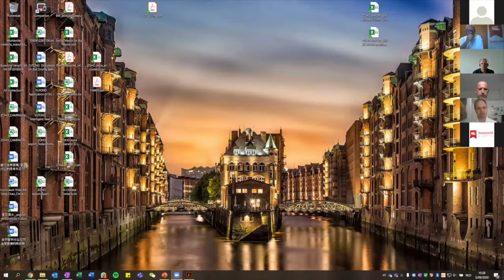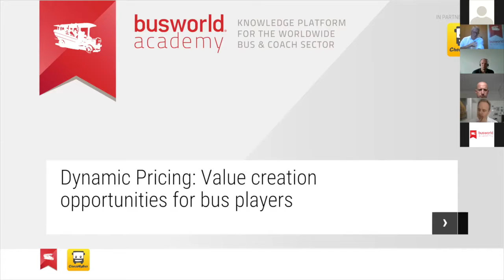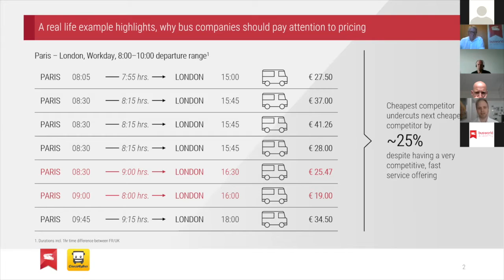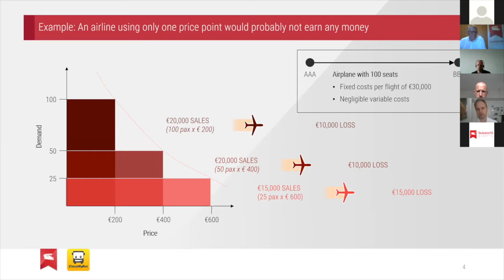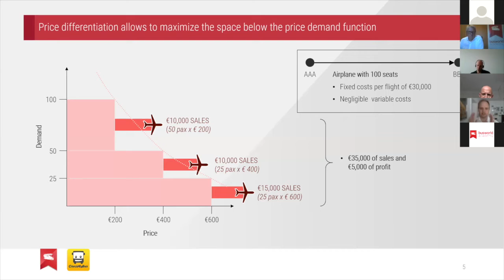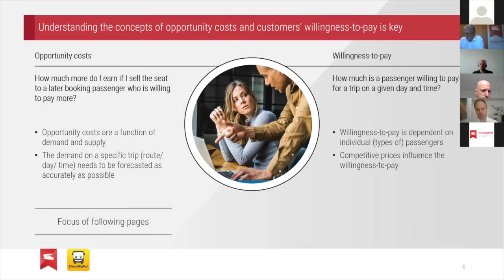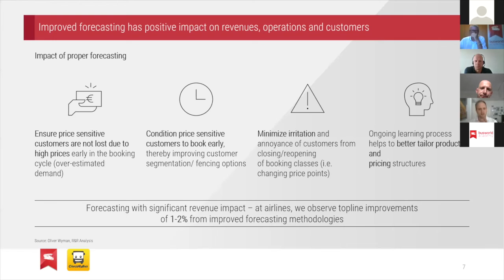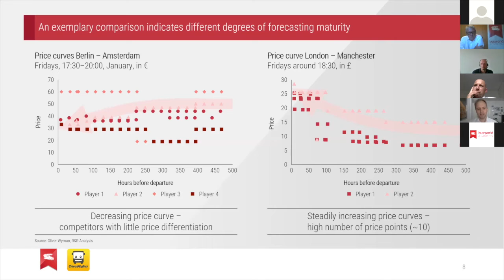Precio dinámico en la industria del autobús y el autocar. | Max-Alexander Borreck, Oliver Wyman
Max-Alexander Borreck, Principal at Oliver Wyman, gives a great overview on Dynamic Pricing and opportunities for operators in the bus and coach industry. Max's insights help to frame just why dynamic pricing is important and what are the first steps a company can take to see if dynamic pricing is a good fit for their organization.

This snippet is from a larger webinar, Coach Industry Comeback! Digital Strategies and Success Stories, organized by Busworld Academy and CheckMyBus.

CheckMyBus is the world's largest metasearch engine for bus and coach travel, with 21 domains and more than 6.5 million bus routes worldwide.